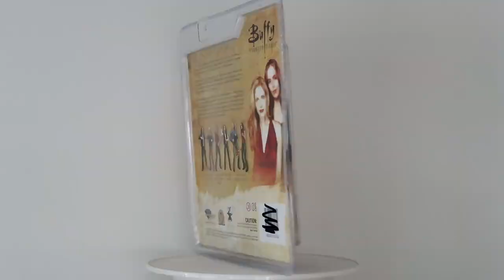Buffy the Vampire Slayer Action Figure Unboxing | Deluxe End of Days | Diamond Select Toys | DST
Hey guys! If you love Buffy you'll love this video. I chat about the show while I unbox the Deluxe End of Days Buffy action figure from 2005! In this video I talk about the show, Buffy tattoos, weapons, props and why I love season 7 so much!